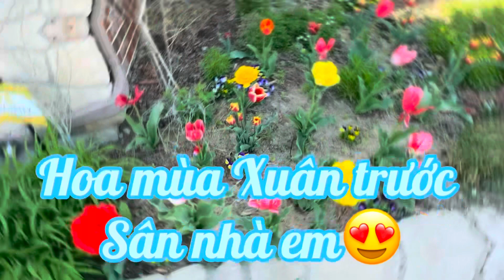Flower in Spring 2024/ Khoe sắc hoa mùa xuân 🪴🌺🌷2024; Đón chào tháng 5 bằng trận mưa đá💧🧊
Flower in Spring 2024
Khoe sắc hoa mùa xuân 🪴🌺🌷2024; Đón chào tháng 5 bằng trận mưa đá💧🧊

Gia đình nhỏ KIM NGUYEN-CUỘC SỐNG Ở MỸ xin gởi lời chào kính trọng và yêu thương đến toàn thể ông bà, chú bác, cô dì và anh chị em. Xin chúc tất cả mọi người ở mọi miền đất nước thật nhiều sức khỏe, luôn bình an và mãi hạnh phúc. Khoe sắc hoa mùa xuân 🪴🌺🌷2024; Đón chào tháng 5 bằng trận mưa đá💧🧊

Xin chân thành cảm ơn mọi người và chúc mọi người xem video vui vẻ😁